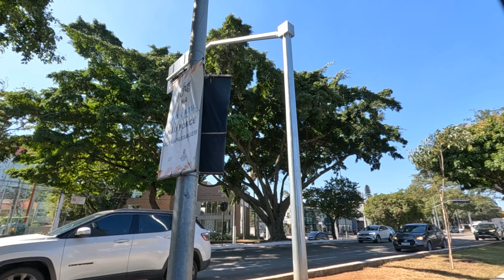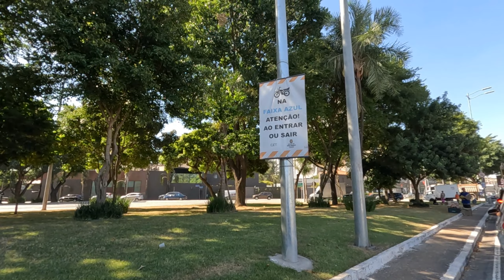Cidade de São Paulo na realidade